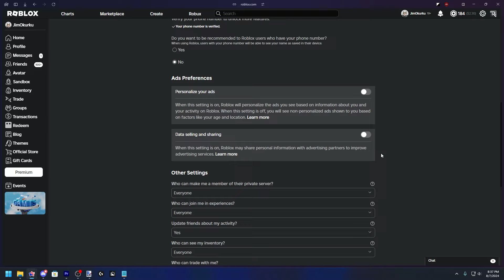Roblox is selling your data now & How to turn it off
easiest roblox tutorial out there